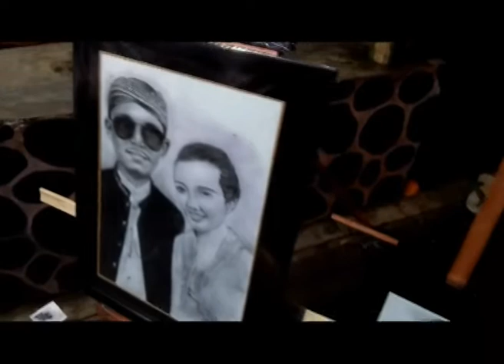LUMAJANG JADUL 2017